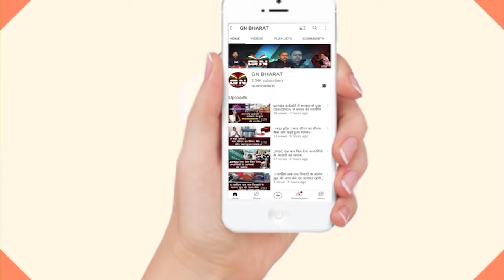Lohardaga || त्रिस्तरीय पंचायत चुनाव की मतों की गणना शुरू